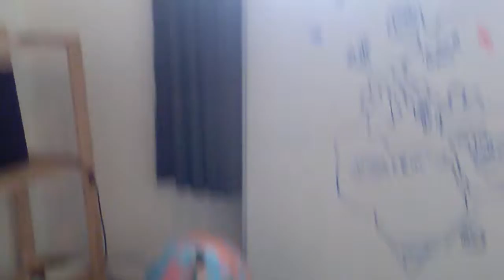Germany vs America